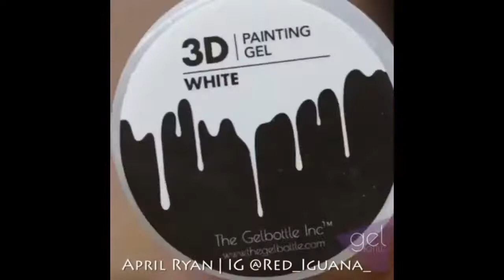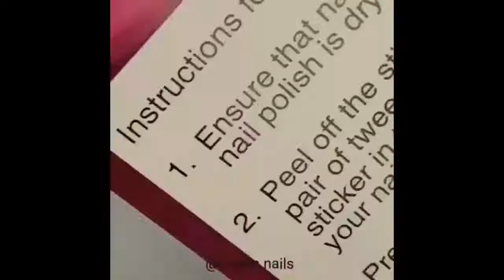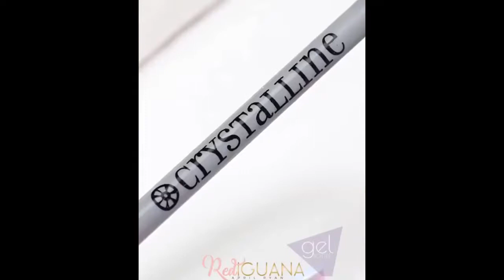Nail Trends - Fall 2019 & Winter 2019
Hello all, in this video im showing you some nail trends that are going to be popular in the months to come. If you like some of them, tell me and i will try to do them in full video step by step.